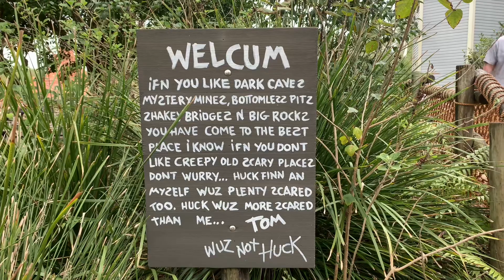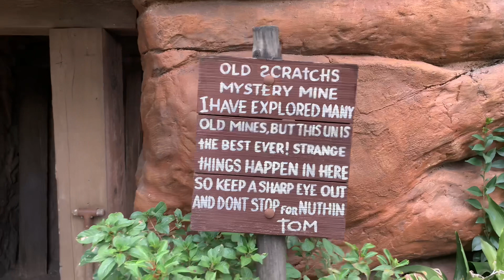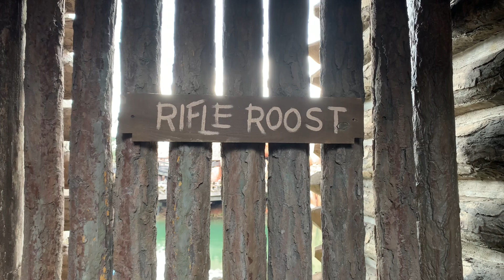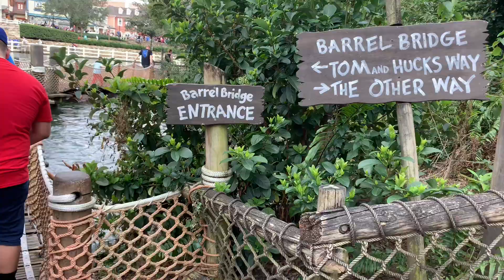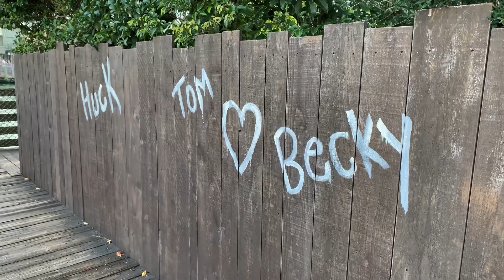Tom Sawyer Island-Magic Kingdom/DisneyWorld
A great way to get away from the crowds on a busy day at Magic Kingdom. Located in Frontierland, it is accessible by log raft only.